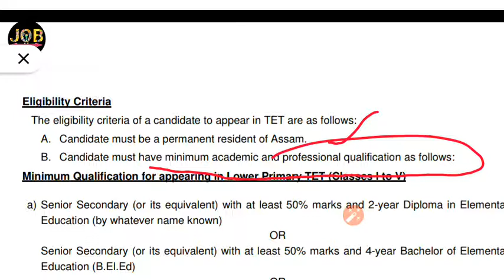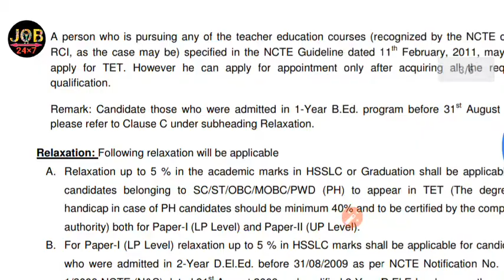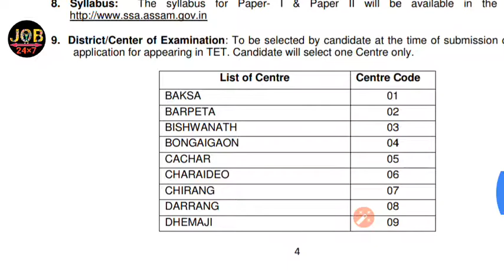job24×7 Assam Assam teacher eligibility Test 2019